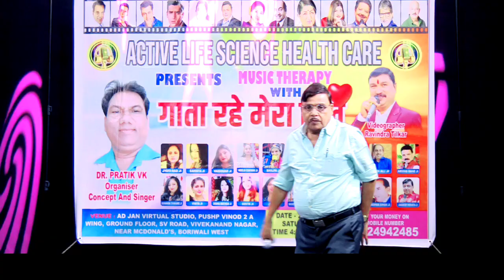Hothon Se Chhulo Tum Cover song by : Jagdeep Ji